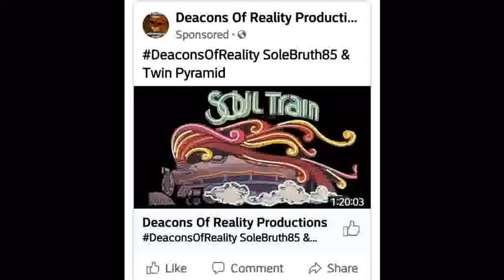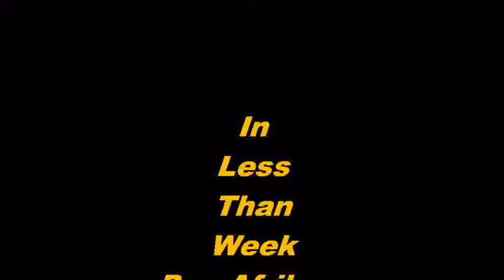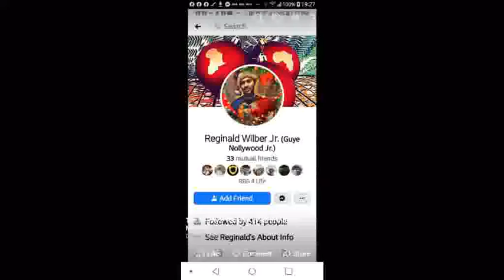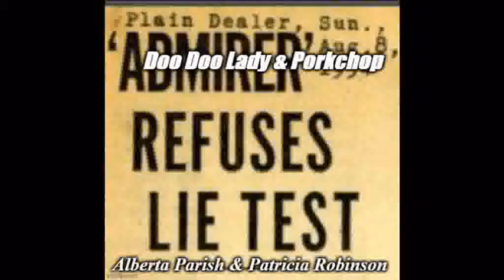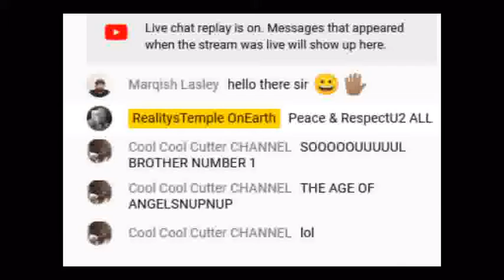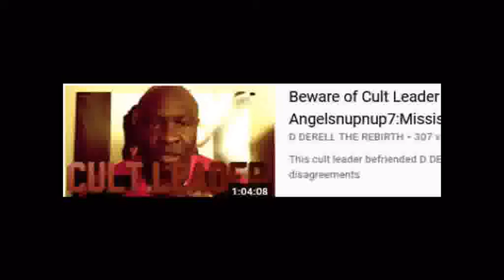Don't TRUST Pan Afrikans Like Guye Nollywood Jr. Breaks PROMISE 2 Angelsnupnup7